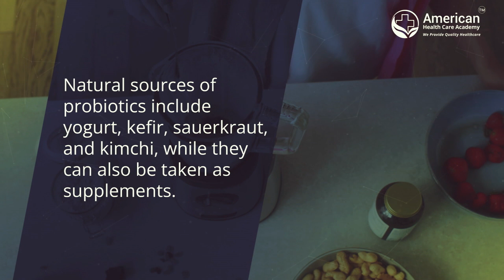The benefits of probiotics for gut health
American HealthCare Academy offers Online and Blended CPR, First Aid, BLS, PALS, ACLS, and HIPAA Certification Training to the Health Care Professionals and Lay-responders necessary for saving lives.

American HealthCare academy courses follow American Heart Association and 2020 ECC Guidelines.

 Our OSHA Trained instructors are always accessible and provide excellent services to all of our clients.

We place incredible importance on customer service. All our courses are nationally recognized and accredited and have a 2 year validity except the Bloodborne Pathogens Certification that has 1 year validity.

AHCA courses have a 98% acceptance rate. Students can learn at their own pace and they can print their official wallet card instantly. Get certified today!